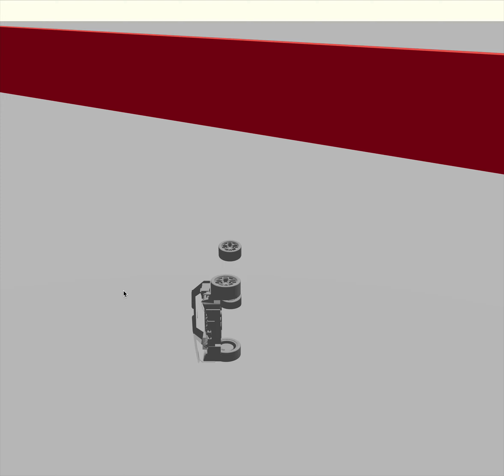car controller concept